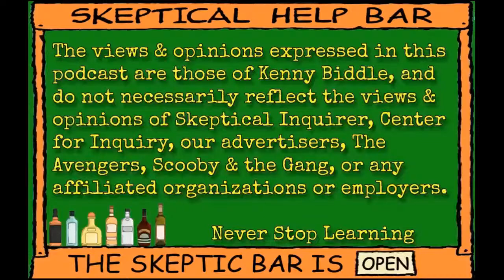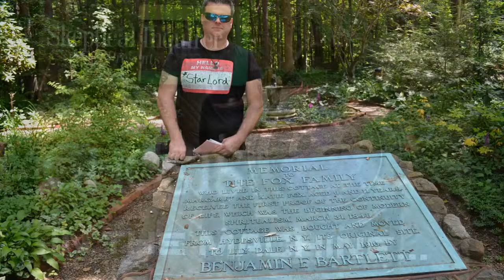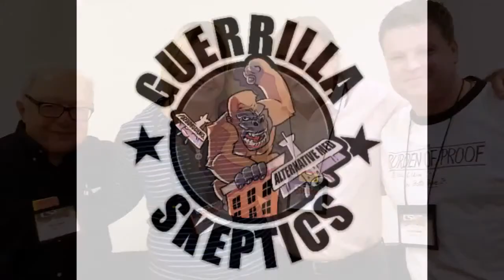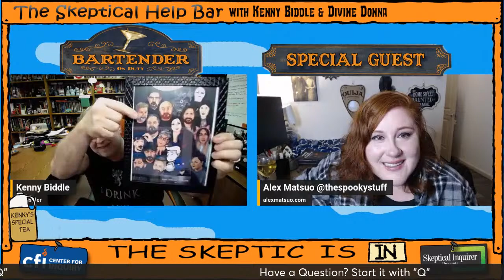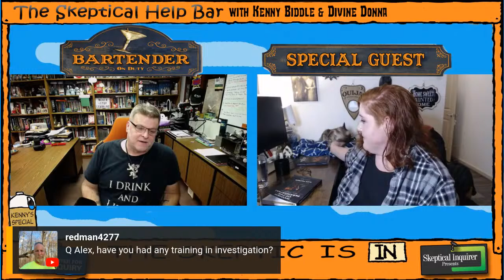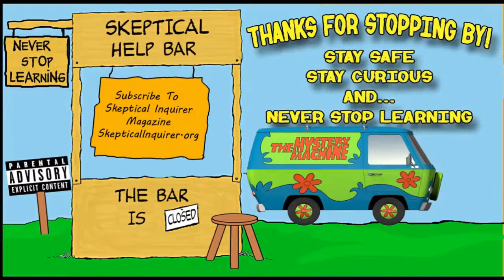Ep. 154: Special guest Alex Matsuo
IT'S FRIDAY!! That means the Skeptical Help Bar will be busting open its virtual doors to spread skepticism - mixed with a bit of rum - around the world! Tonight, we welcome Alex Matsuo to the show. We'll be chatting about the recent (and kinda silly) controversy with the The Conjuring House, as well as skepticism & paranormal claims, investigations, a little of this...a little of that...

Pour yourself a drink and join us in the chat tonight at 8m Eastern/5 Pacific/Midnight for my UK friends/ and 11AM for my friends in Sydney.

Alex Matsuo is a paranormal researcher, investigator, and author. She is the founder of the Association of Paranormal Study and runs the blog, The Spooky Stuff, which features various paranormal topics and historical places with reports of ghosts. Alex has been featured on Travel Channel, Discovery Plus, CTV Sci-Fi, and Tubi. Some of her other books include, Women of the Paranormal Volume I: A Brief History, The Hamptonville Hauntings: Ghosts of the Trivette Clinic, One Bed Over: A Hospital Haunting, and The Brave Mortal’s Guide to Ghost Hunting. Alex holds a Master of Arts in Theatre from San Diego State University and works as a learning experience designer in Arlington, Virginia.